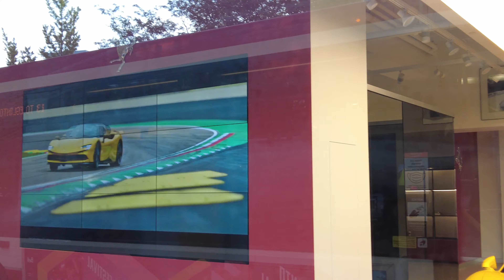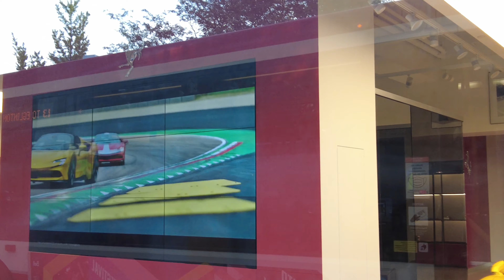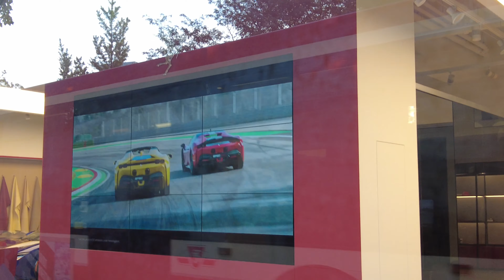Yellow Ferrari F8 Tributo in the Ferrari Dealership | Carspotting + Slow Mode + Reverse Experience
In this video I'm carspotting a Yellow Ferrari F8 Tributo at the Ferrari Dealership, in the Yorkville area of Toronto.

Slow Mode - means the footage has been slowed down by a bit.

The Reverse Experience - means the clip is shown again, but in reverse. Sometimes this reveals fine and subtle details that one might not have noticed during the Forward Experience!